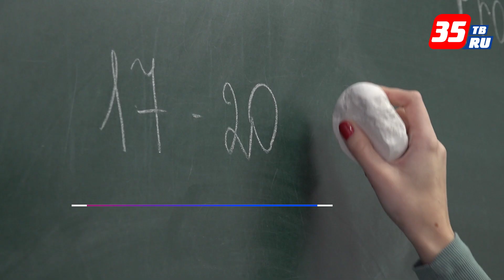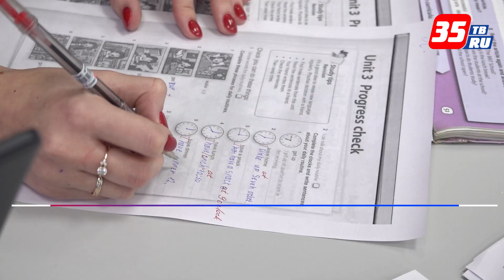Молодой педагог из Сокольского округа счастлива работать в сельской школе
Марина Александровна Климова работает пятый год в Марковской основной общеобразовательной школе Сокольского округа. Она начала преподавать английский язык в школе, учась на заочном отделении Череповецкого государственного университета. Марина Александровна ведёт уроки у учеников 5-9 классов, курирует отряд Юнармии, ведёт профориентационный курс «Россия – мои горизонты», участвует в конкурсах профессионального мастерства. Также она является советником директора по воспитанию и взаимодействию с детскими общественными объединениями.